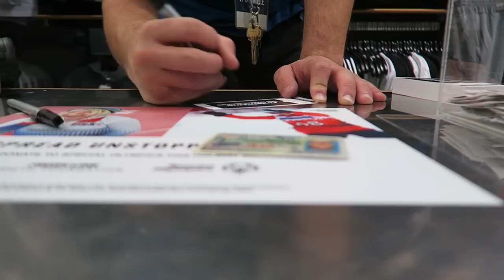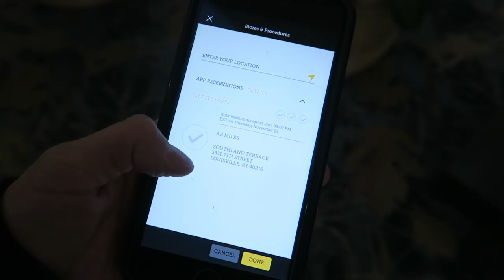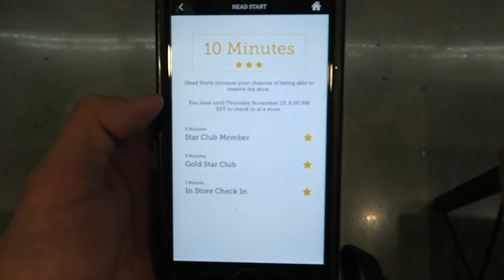YEEZY V2 BELUGA 2.0 TO BE MOST STOCKED EVER ?? | VLOG RAFFLE HUNTING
Kik JumpermanAzn

Song